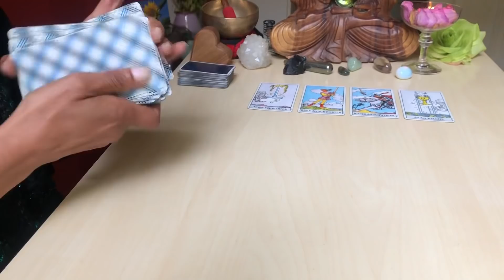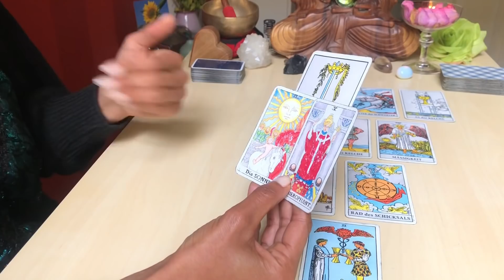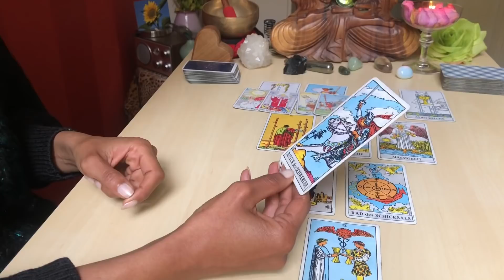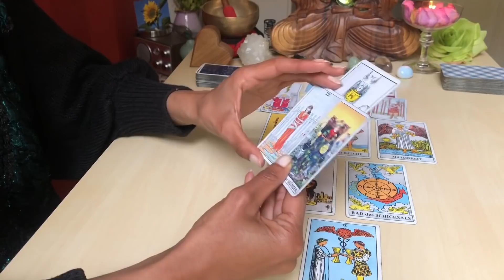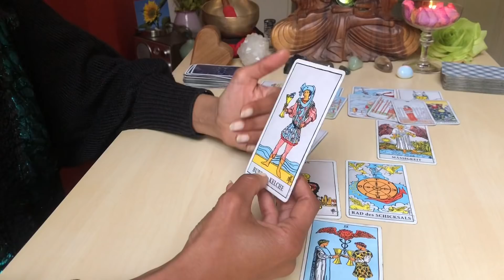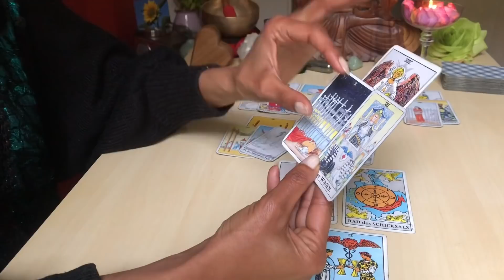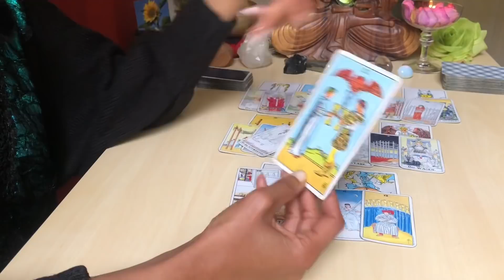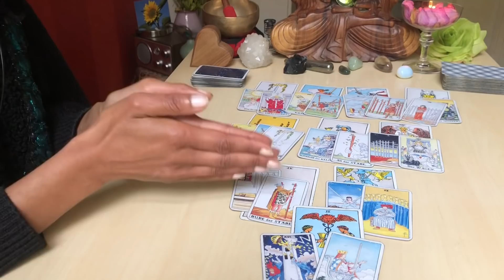SCHÜTZE Juni 2021 * TAROT * Des GLÜCKES Schmied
Im Juni wird euch immer klarer, was und wie ihr euren Alltag verändern wollt, um eure Lebensvisionen umzusetzten. Neue Inspriationen, möglicherweise auch neue Bekannschaften verleihen euch in diesem Monat Flügel:
Das allgemeine Tarotreading für Schütze Sonne, Aszendent, Mond und Venus mit den energetischen Tendenzen für Juni 2021.

Alles Liebe